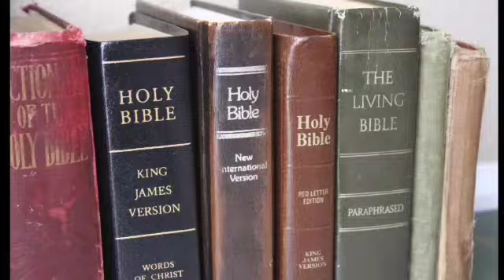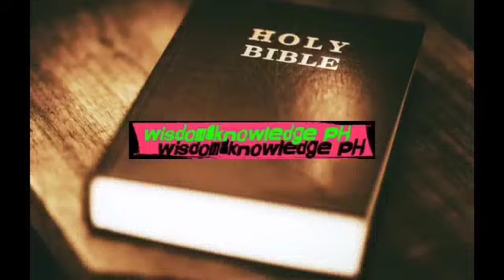10 Magagandang Babae sa Biblia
Sa videong ito aalamin natin ang 10 Magagandang Babae Sa Biblia.

10 BEAUTIFUL WOMAN IN THE BIBLE
woman in the Bible
Bible story